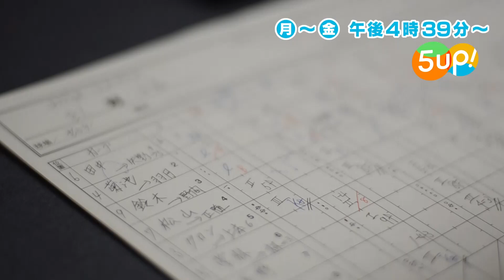「５up！」PR 渡辺美佳・廣瀬隼也編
■「５up！(ごーあっぷ)」

テーマは「今がわかる、もっとつながる」
最新ニュースに時代を映す特集、毎日の暮らしに役立つグルメ、レジャー情報に加え、カープやサンフレなどスポーツコーナーも充実。もちろんお天気情報は詳しく丁寧に！毎日の生活を豊かにする話題をわかりやすくお伝えします！番組出演者が街に出て皆さんとどんどんつながっていきます。ＳＮＳでもご意見や感想をどんどんお寄せください。